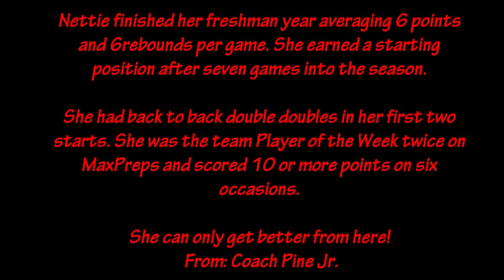Nettie Bettelyoun Basketball Highlights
Nettie Bettelyoun freshman year highlights